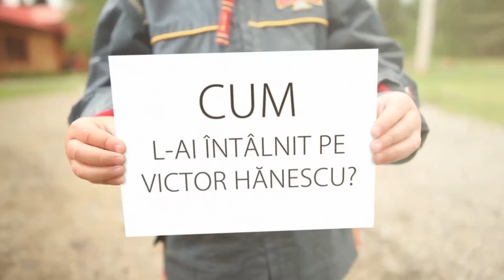Cum l-ai intalnit pe Victor Hanescu?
Regie: Rares Zlataru - DBV Management & Training
Video + Montaj : Marius Tudose - FOTOSfera